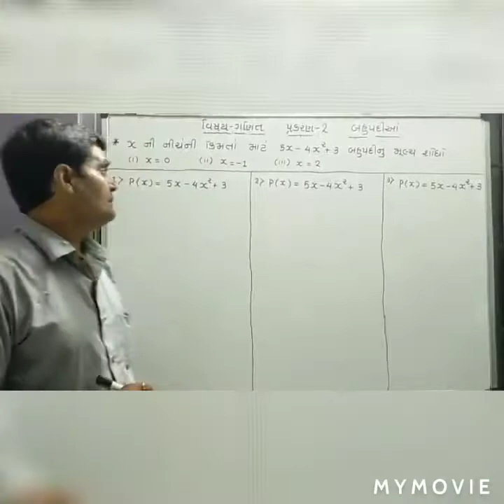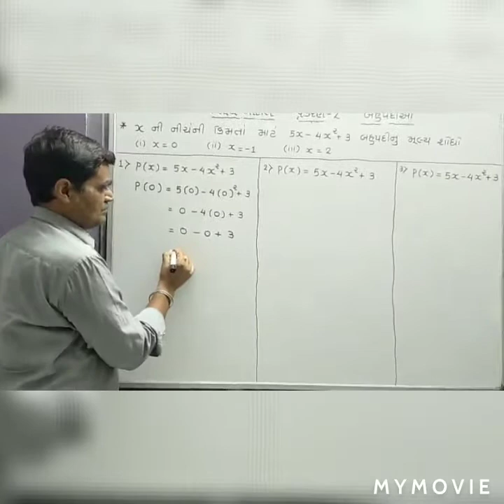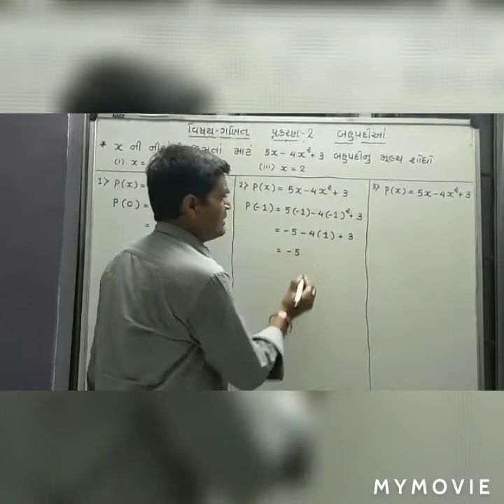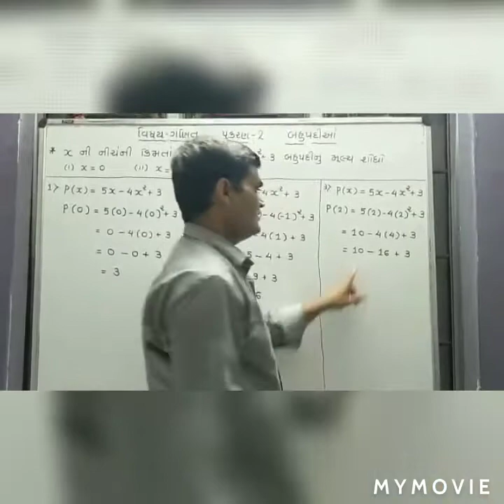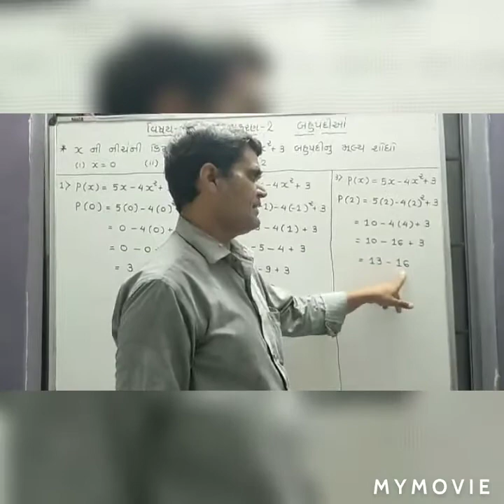Std - 9 - GM - ગણિત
- - પ્રકરણ 2 બહૂપદી (Ex1)

ALSO VIEW OUR MOST LIKED VIDEOS.